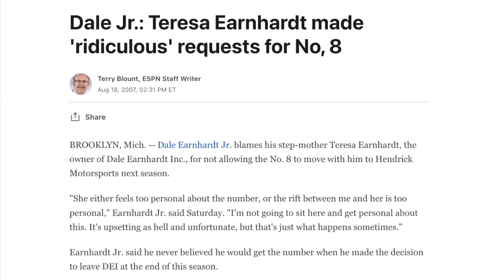Dale Jr Gets #8 Back From Teresa Earnhardt And DEI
Dale Jr Gets #8 NASCAR Number Back From Teresa Earnhardt And DEI.